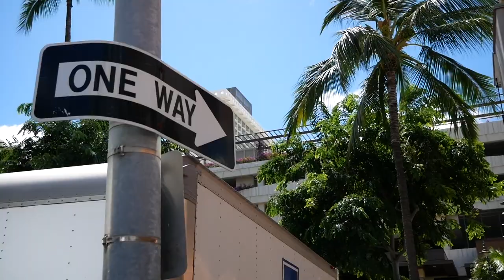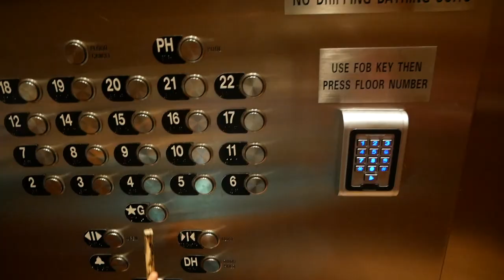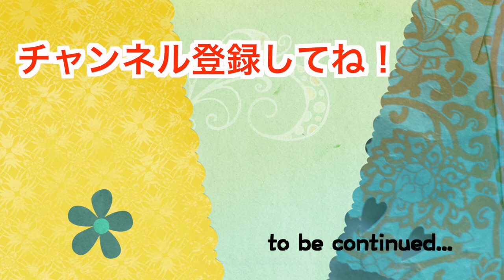【ハワイ旅】"Green Is Go"ハワイの信号は日本と違う？はりきってお出かけだ！ #83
お出かけのときにも、至るところで
日本での生活とは異なる部分を発見できます。
特に、ハワイの信号は、かわいらしいマークが点灯するので
おもしろかったようです！

●DWEが届いた！ #1